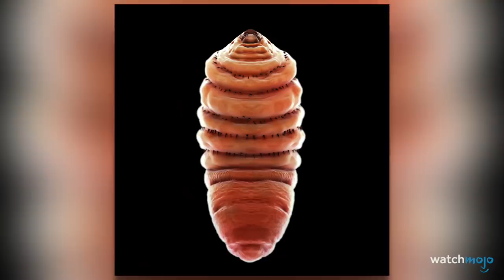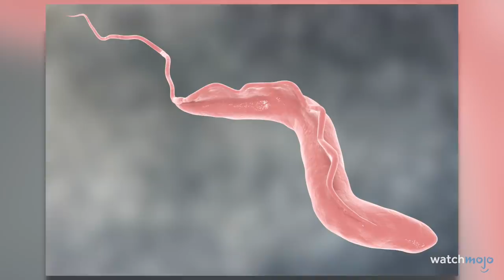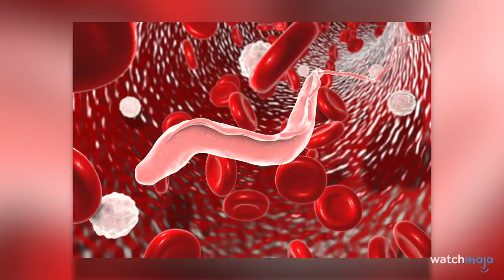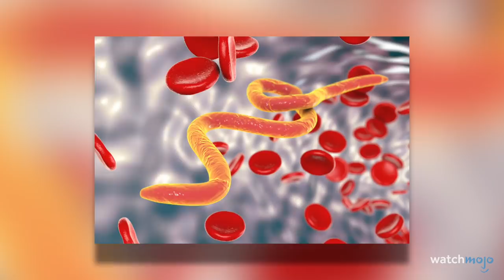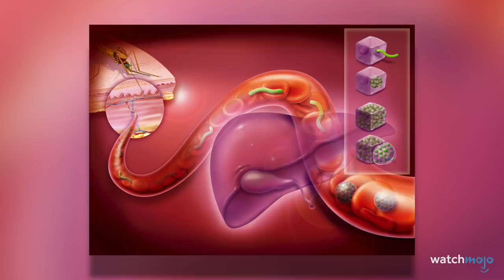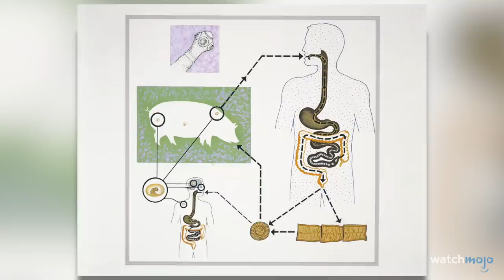TOP 10 der schlimmsten PARASITEN dieser Welt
Wollt ihr mehr aufregende Inhalte von Getty Images? vorbei !

Für diese Liste betrachten wir einige der ärgerlichsten, unangenehmsten und fiesesten Parasiten, die auf der ganzen Welt zu finden sind und die entweder Menschen oder Tiere befallen.

10) Toxoplasma Gondii alias Gedanken-Kontroll-Käfer
09) Dermatobia Hominis alias Dasselfliege
08) Afrikanische Trypanosomiasis alias Schlafkrankheit
07) Cymothoa Exigua alias Zunge essende See Assel
06) Onchozerkose alias Flussblindheit
05) Wuchereria Bancrofti
04) Ampulex Compressa alias Juwelwespe